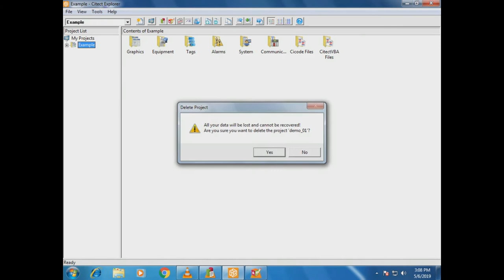How to DELETE PROJECT in Vijeo Citect SCADA. (short video for beginners............)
short video for beginners.
shorturl.at/ceCI4